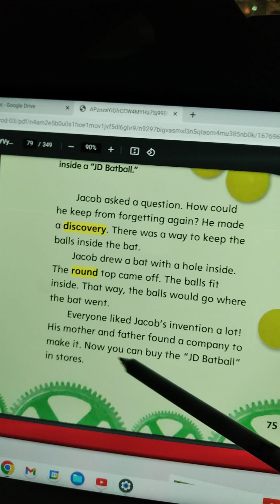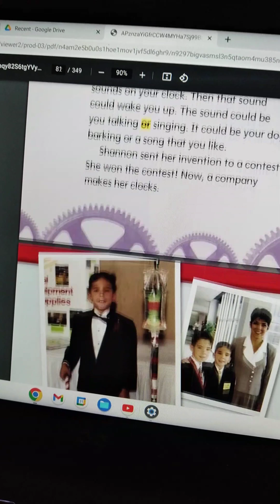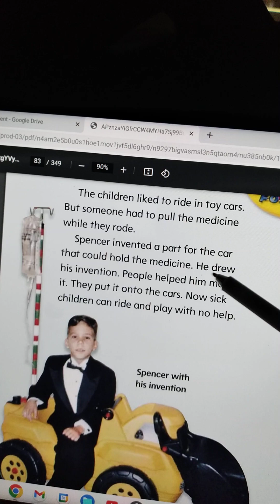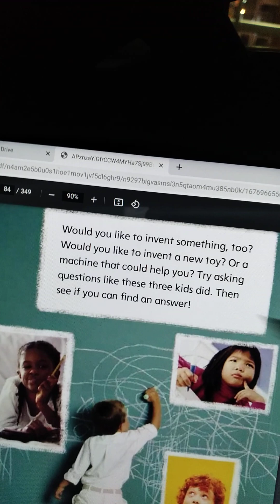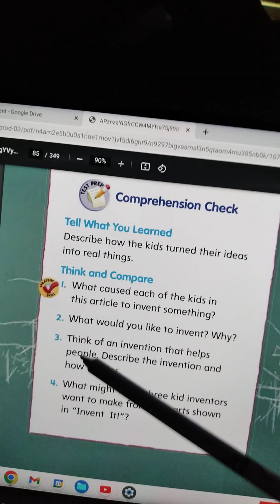STORY "INVENTIONS" SECOND GRADE FROM TREASURES BOOK- MACMILLAN-MCGRAW-HILL